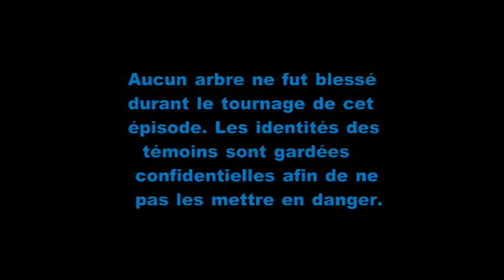L'Histoire historique des arbres: Épisode 1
Parodie de l'Émission "Un tueur si proche"